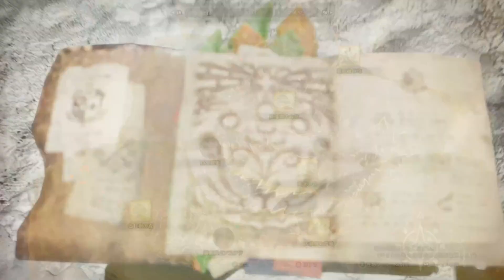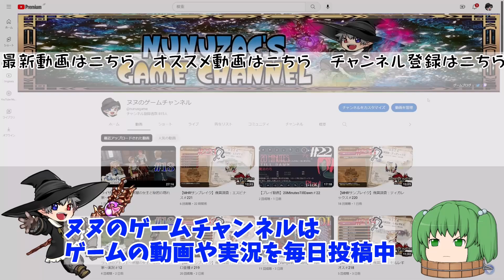34【プレイ動画】渡りの凍て地の安全確保【MHWI】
PC版「モンスターハンターワールドアイスボーン」復帰プレイ動画。

●モンスターハンターワールド
●サービス：カプコン
●ハード:PS4、PC
●発売日：2018年1月26日
●価格：通常版8.980円＋税
ｰｰｰｰｰｰｰｰｰｰｰｰｰｰｰｰｰｰｰｰｰｰｰｰｰｰｰｰｰｰｰｰｰｰｰｰｰｰｰｰｰｰｰｰｰ